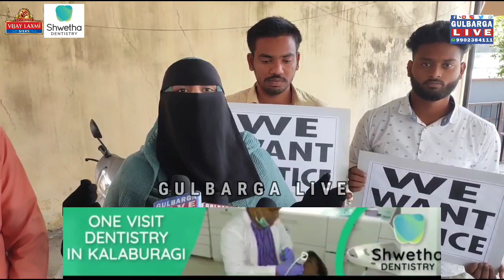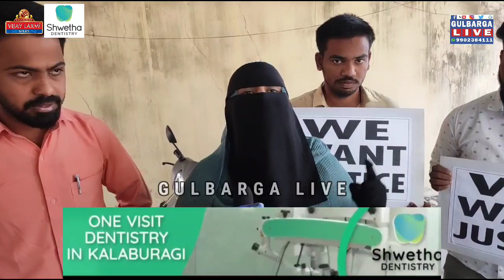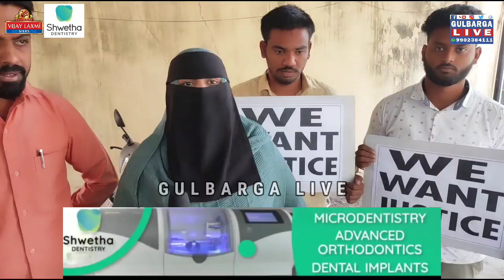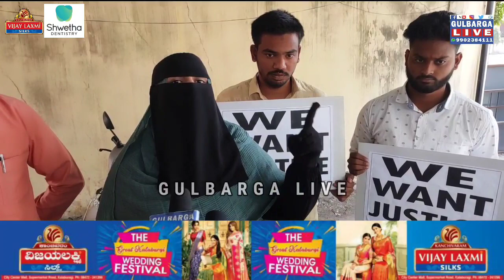Eagle Youth Club Members Said Police Dept has not Given Permission to Protest Against Hijab Issue.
Eagle Youth Club Members Addressing Media Said Police Department has not Given Permission  to Protest Against Hijab Issue.